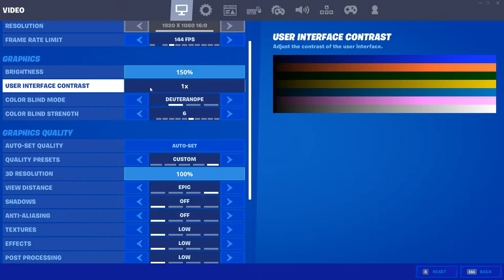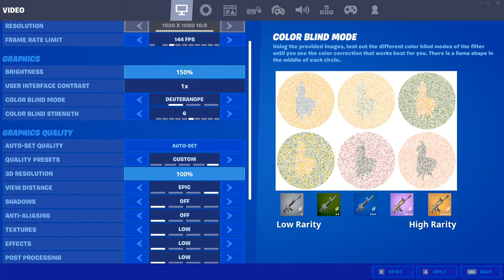How To SPOT A LLAMA Every Game In Fortnite! (BEST PC, PS4, XBOX SETTINGS)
Hi guys I'm showing you how to spot or find a llama every game in fortnite, also showing best settings for finding a llama every game! I hope it helps you out!

General related tags (uhh don't read)